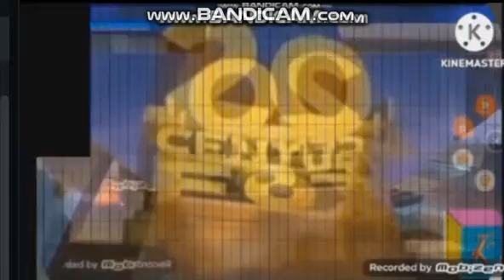58 20TH CENTURY FOX